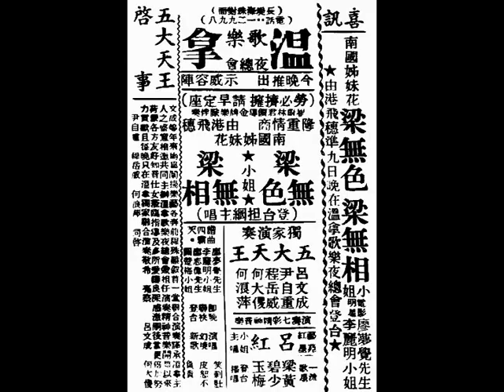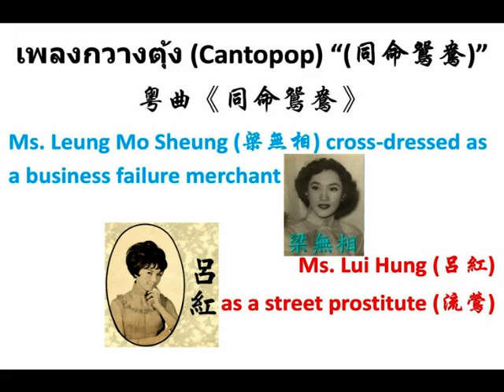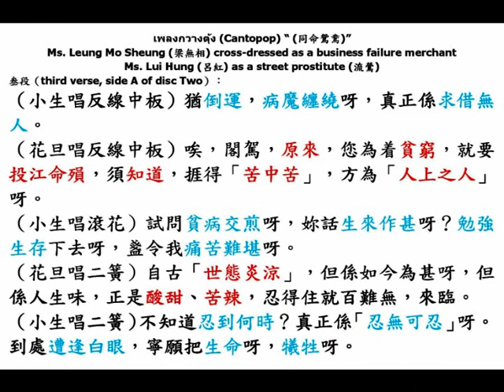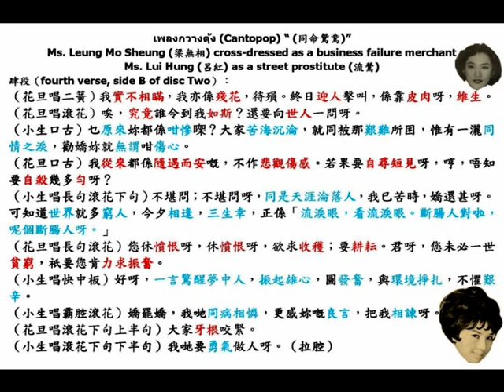梁無相、呂紅《同命鴛鴦》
เพลงกวางตุ้ง (Cantopop) “(同命鴛鴦)”
粵曲《同命鴛鴦》
Ms. Leung Mo Sheung (梁無相) cross-dressed as a poverty-stricken patient, business failure merchant.
Ms. Lui Hung (呂紅) as a street prostitute (流鶯).

Chinese lyrics:
首段（first verse, side A of disc One）：
（小生唱乙反線長句二簧）我淚落紛紛，心如刀刃，此時此地呀，不敢怨天尤人，祇怨命蹇時歪，不望他人憐憫，正是引刀成一快啦，不願作末世癡人，唉，我長喊一聲呢，且向那江頭，行近。
（小生白）死咗佢罷啦。
（花旦白）且慢。
（花旦唱連環西皮）休傷心；休傷心，您究竟因何？要死於地門，要求一命殞。
（小生唱沉腔滾花）哎吔吔，我覺得「做鬼好過做人」啊。
（花旦數白欖）我問先生；我問先生，您因何一旦便輕生？縱有不料嘅事情，何必自殺咁愚笨呢，況且古語都有話：「 螻蟻都尚且貪生」啊嘛。
（小生唱霸腔滾花下句）姑娘，妳都無庸再勸啦，我已是決死之身。因為我萬念俱灰，請妳都無須細問；
（花旦唱長句二簧）我叫句先生，因何得咁笨？您自尋短志，是否傷沉，抑或失意情場，所以殉情命殞，

貳段（second verse, side B of disc One）：
（花旦唱二簧下句）可嘆茫茫大海，不知渡盡幾許，蠢人。
（花旦唱減字芙蓉）您咪話一死是聰明，請您死遲一陣呀；
（花旦攝白）喂，您因咩事要死呀？
（小生唱減字芙蓉）我但求早死呢，反覺安心呀。
（小生攝白）咁唔通我想死都唔得嘅咩？
（小生唱減字芙蓉）請妳無謂阻攔，我死而無憾呀；
（花旦唱木魚）喂，您須知個「死」字噃，係有「輕」、「重」之分，有啲死後留芳百世，所謂「殺身成仁」，最冇價值就係為情，與及為着窮困，咪過見人去死，您又話死，究竟為乜原因？
（小生唱木魚）正係憂患重重， 提起我就滿懷悲憤呀。
（花旦唱木魚）您不妨對我細說前塵。
（小生唱反線中板）我記當年，八載經商，自問已盡平生，嘅責任；豈知道，全盤破產，祇剩得自己，著一身呀。但係我去見呀，嗰啲親朋，大都富貴豪華，不識我哋卑微，窮困；

叁段（third verse, side A of disc Two）：
（小生唱反線中板）猶倒運，病魔纏繞呀，真正係求借，無人。
（花旦唱反線中板）唉，閣駕原來，您為着貧窮，就要投江，命殞；須知道，捱得苦中苦，方為人上，之人。
（小生唱滾花）試問貧病交煎呀，妳話生來作甚；勉強生存下去，盞令我痛苦難堪呀。
（花旦唱二簧）自古「世態炎涼」，但係於今，為甚；人生味，正是酸甜苦辣，忍得住就（百難無），來臨。
（小生唱二簧）不知道忍到何時，真正係忍無，可忍；到處遭逢白眼，寧願把生命，犧牲。

肆段（fourth verse, side B of disc Two）：
（花旦唱二簧）我實不相瞞，我亦係殘花，待殞；終日迎人擊叫，係靠皮肉，維生。
（花旦唱滾花）唉，究竟誰令到我如斯？還要向世人一問呀。
（小生口古）乜原來妳都係咁慘㗎？大家苦海沉淪，就同被那艱難所困。惟有一灑同情之淚，勸嬌妳就無謂咁傷心。
（花旦口古）我從來都係隨遇而安嘅，不作悲觀傷感。若果要自尋短見呀，哼，唔知要自殺幾多勻呀？
（小生唱長句滾花下句）不堪問，不堪問，同是天涯淪落人，我已苦時，嬌還甚，可知道世界就多窮人，今夕相逢，三生幸，正係「流淚眼，看流淚眼，斷腸人對，呢個斷腸人。」
（花旦唱長句滾花）您休憤恨呀，休憤恨呀，欲求收穫，要耕耘，君呀，您未必一世貧窮，祇要您肯力求振奮；
（小生唱快中板）好呀，一言驚醒夢中人。振起雄心，圖發奮，與環境掙扎，不懼艱辛。
（小生唱霸腔滾花）嬌罷嬌，我哋同病相憐，更感妳嘅良言，把我相諫呀；
（花旦唱滾花下句上半句）大家牙根咬緊，
（小生唱滾花下句下半句）我哋要勇氣做人呀。（拉腔）